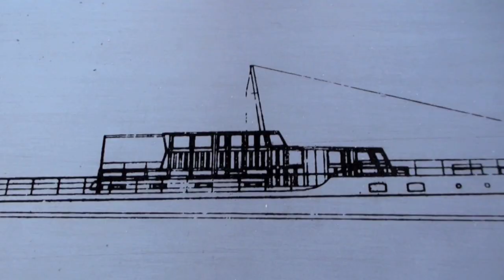Sergio Cammariere - Meteor 1939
Sergio Cammariere - Meteor 1939 laforcelladelrabdomante @sergiocammariereofficial